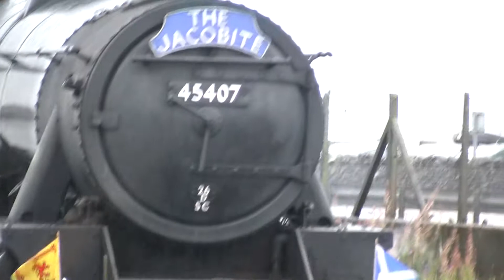Jacobite Steam Train Journey Fort William to Mallaig 26_08_09 Canon HR10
Arrival at Mallaig on a wet and miserable day!